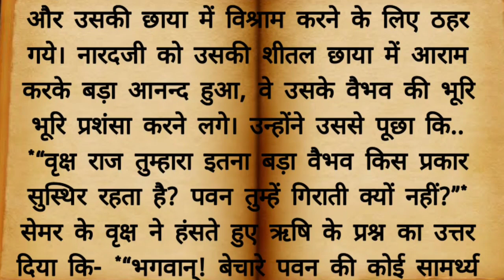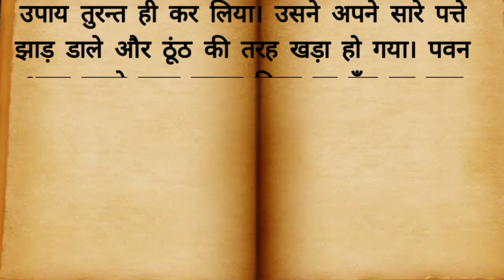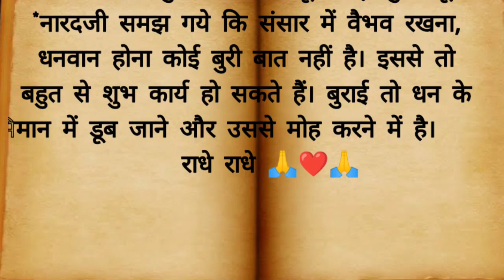Ek Katin Sadhana Tyag.| Hindi Stories, Emotional Stories, Motivational Stories, Suvichar.